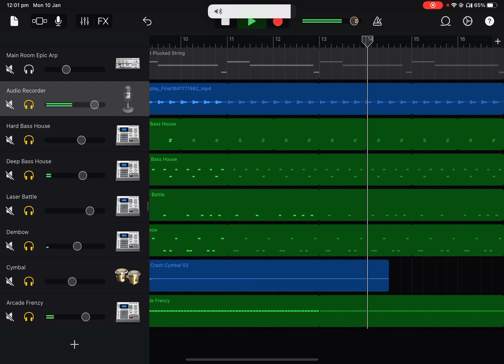Some drums i made